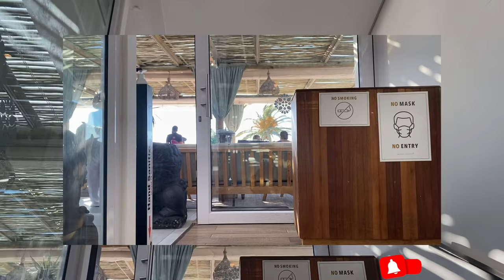Unexpected trip to Camps Bay | CHINCHILLA😳. Mad fun was had!